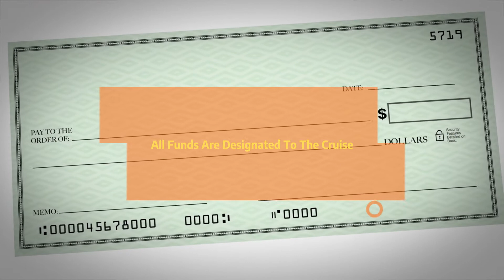5 Tips On How To Take A Cruise On A Budget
Are You Ready To Be The Best Version Of Yourself?

FREE DAILY TRAVEL ITINERARY

Immediately Download the “Daily Travel Itinerary” in which you can put together a detailed plan that includes all the things you want to do on your trip. Not only will it help you make the most of each day, but it also eliminates the need for last-minute decisions and prevents costly mistakes. A well-crafted Daily Travel Itinerary will be an invaluable tool during your vacation - one that will ensure smooth sailing every step of the way. So, if you're ready to take control of your travel planning, why not download our printable Daily Travel Itinerary today? Also Get Instant Access To The Travel Newsletter, All For FREE!...

To Read The Full Article Go To:

5 Tips On How To Take A Cruise On A Budget